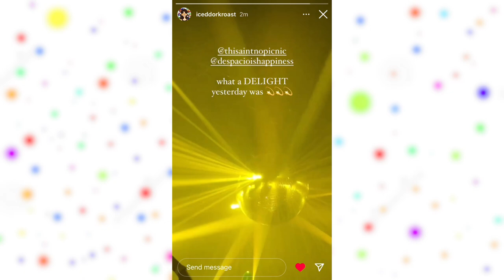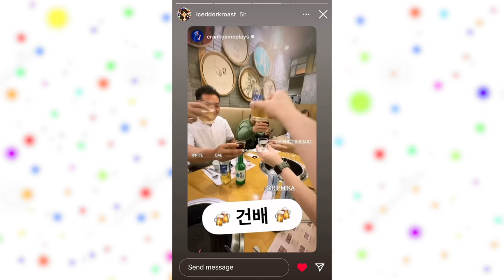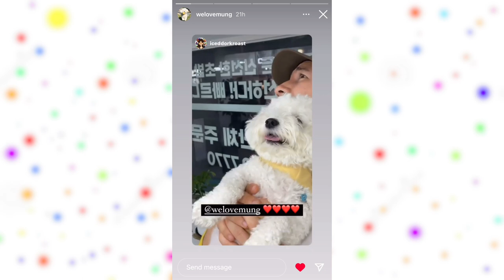Amy Nelson vids from Snapchat, Twitter, and Instagram Pt 10!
Some new Amy content along with her old stories